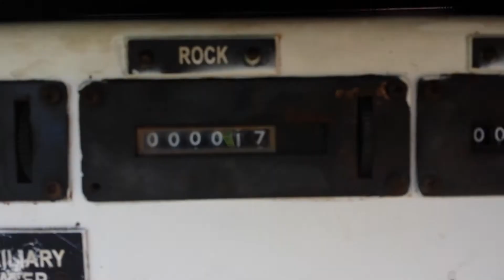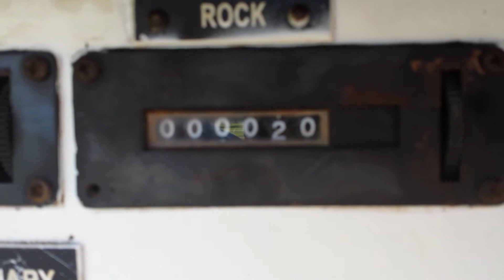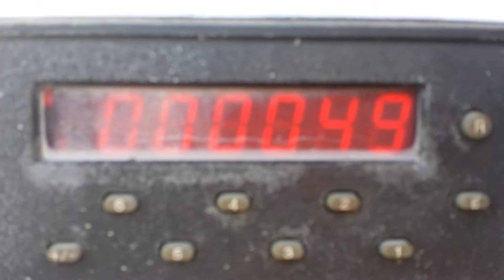2004 Mack Bergkamp M2 Miller Heavy Equipment